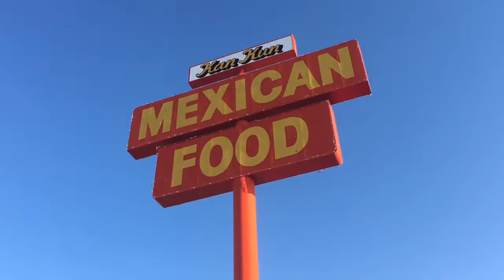Snowboarding trip 2017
No seriously, that big red button is right there.

While your here, you should check these guys out.

Thanks.